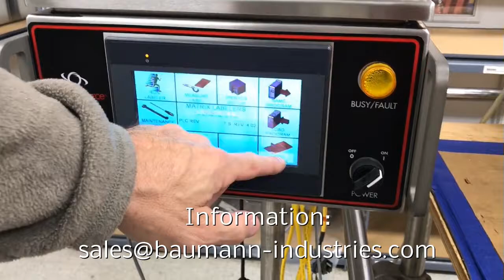Cross Web Labeller for Food Package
Matrix PT Food Package Top Labeller

The Matrix PT labeller is specially constructed to mount directly on your packaging machine.  The Matrix™ PT-Style Labeller automatically applies pressure-sensitive labels on top of the package after the sealing operation. The Matrix PT labeller is fast and precise and built to the highest quality standards.
Rapid return on your investment
Reduce your labour costs
Improve labelling accuracy to +/- 0.5 mm
Labels conform to most product contours
Exceeds hygiene and sanitation requirements
Minimizes inspection and maintenance costs